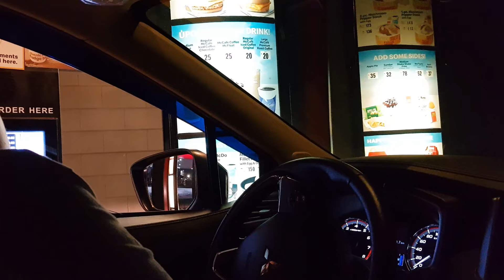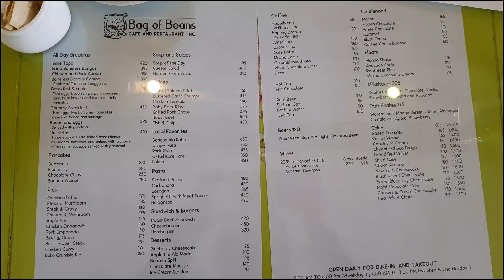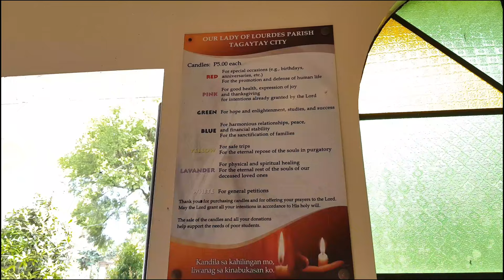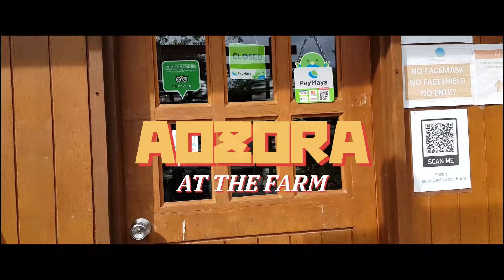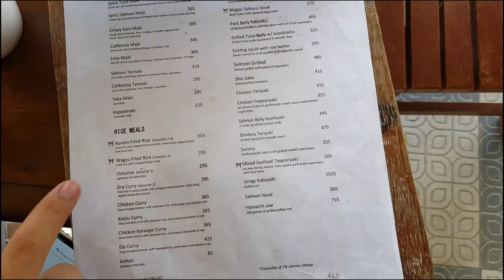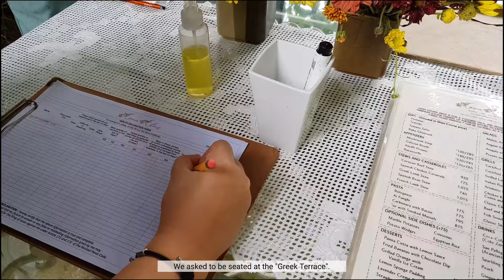travel vlog 🍃 where to go in tagaytay | new normal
Hello! 😄 Here's a vlog of my recent staycation in Tagaytay with my boyfriend. We had breakfast with a view at Bag of Beans Twin Lakes; lit candles at Our Lady of Lourdes Parish Church; had chai tea latte and manuka honey ginger tea at Starbucks; stayed at Aozora at the Farm Bed and Breakfast; had a three-course Mediterranean meal at Marcia Adams; bought beef at the Mahogany Beef Market; and went on a farm tour at Gourmet Farms. These are some of the non-mainstream and unique experiences that you can have in Tagaytay. There are a lot of eating and coffee drinking in this vlog. I hope you enjoy it! 💜

- No copyrighted music for vloggers | Cute Korean Music 2020
Title : Strawberry That Fell In Love